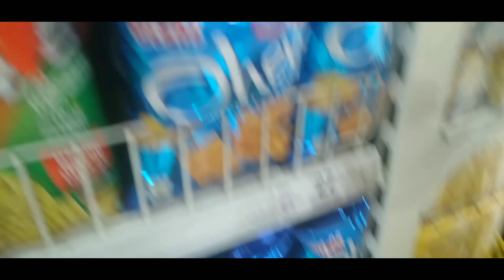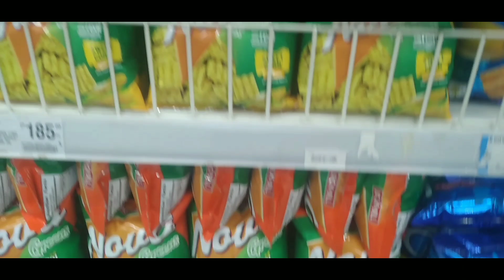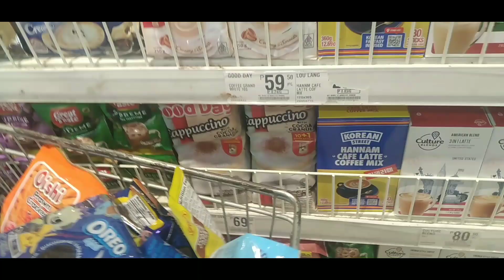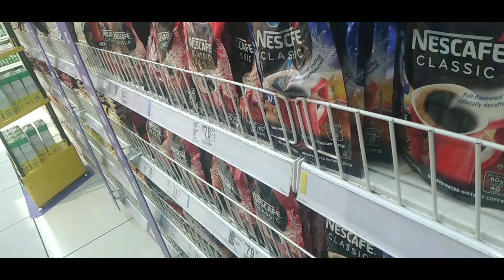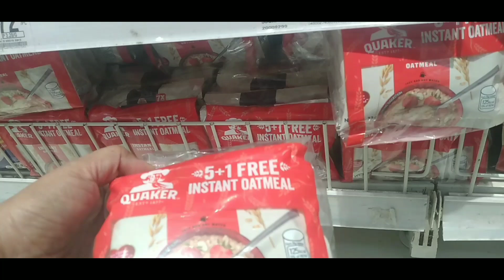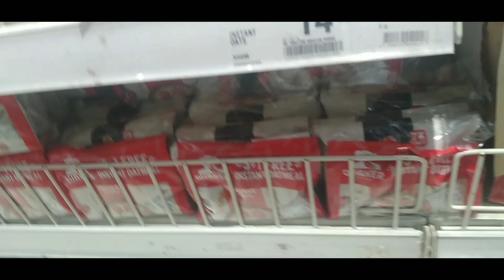Grocery time for the pantry supply